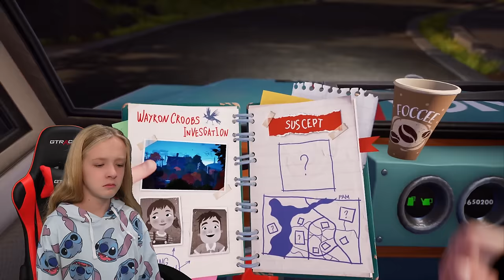Trinity Plays Hello Neighbor 2!!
Trinity Plays Hello Neighbor 2 for the 1st Time!!

About Gamer Trinity: Gamer Girl Trinity, also known as Trinity Rae from the Beyond Family and Trinity and Beyond plays fun games mostly on Roblox!